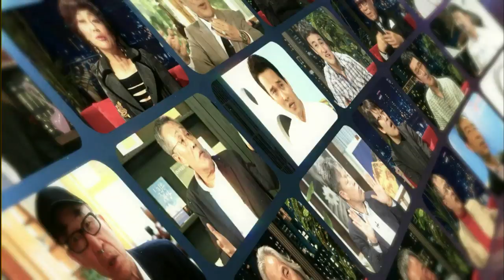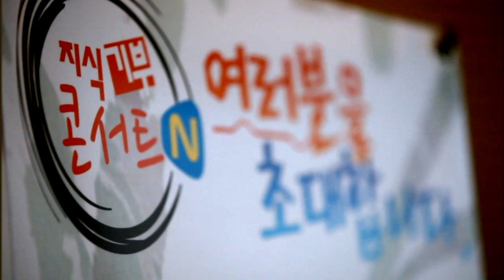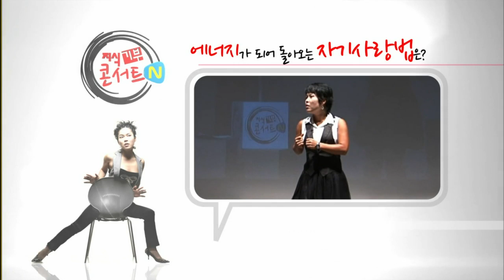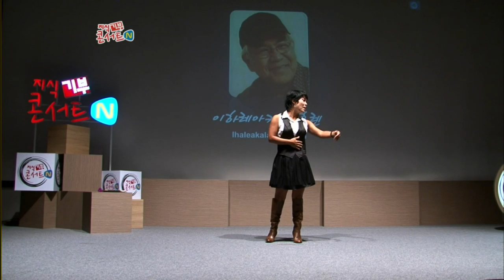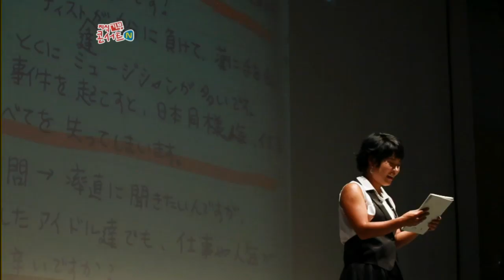[무료다시보기]지식기부콘서트 1회 Full - 조혜련